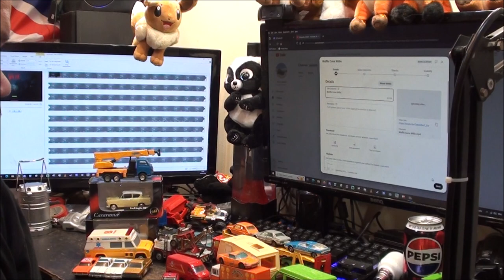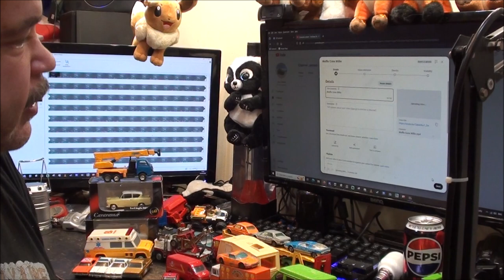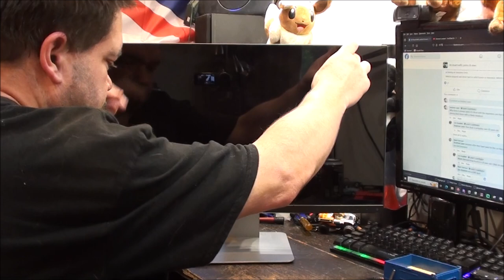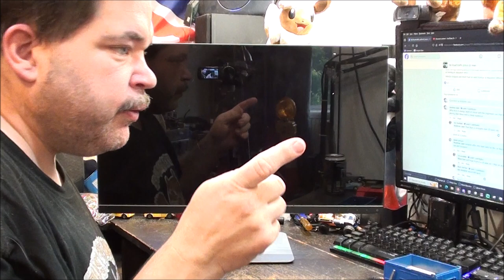Carboot Haul Including Diecast Models And A Rare Lightbulb.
Found some nice finds at the last of the season carboot here in town.